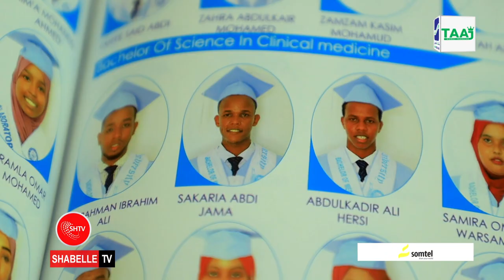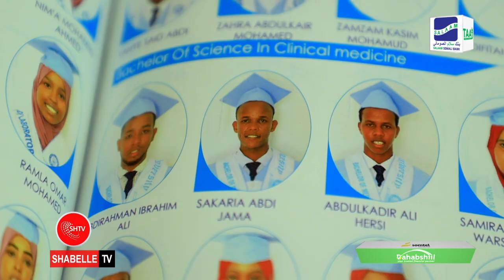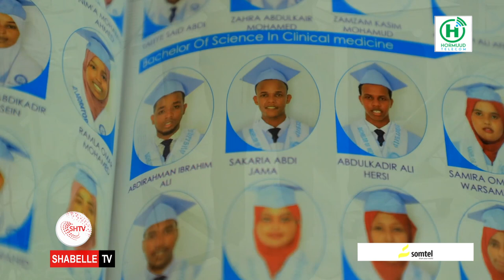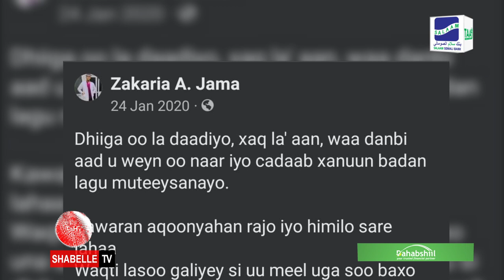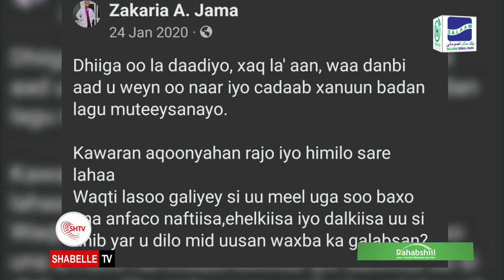Maamulka Jaamacadda Plasma ee Muqdisho oo ka hadlay dilkii Gaalkacyo loogu geystay Dr Sakariye..